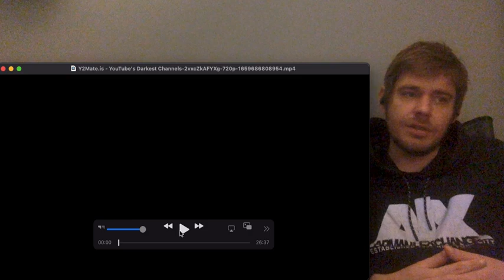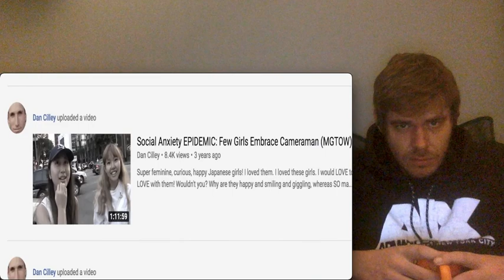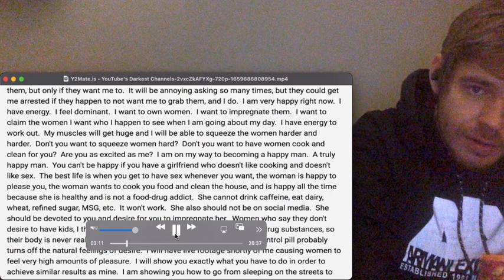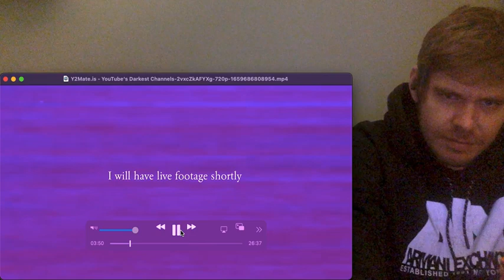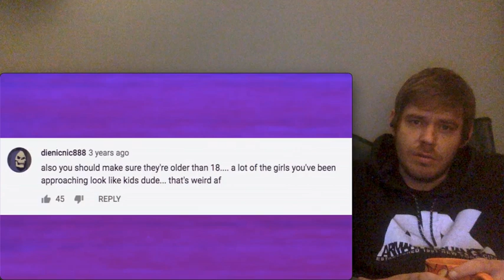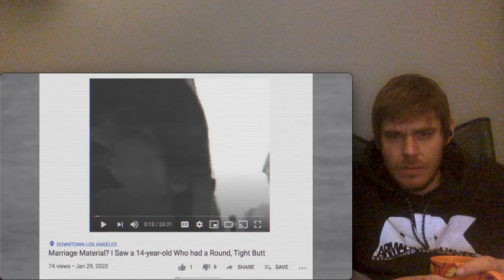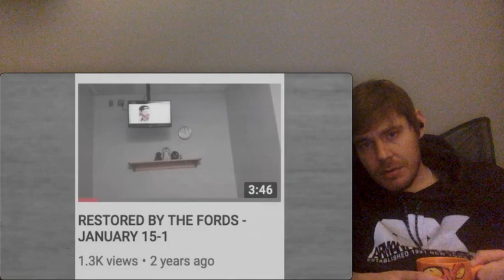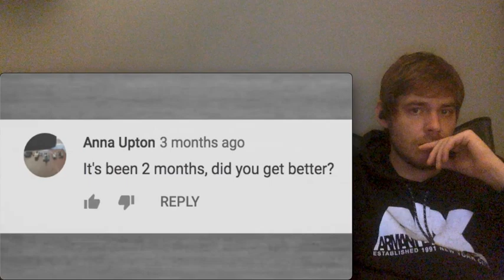YouTube's Darkest Channels (Reaction) Part 1